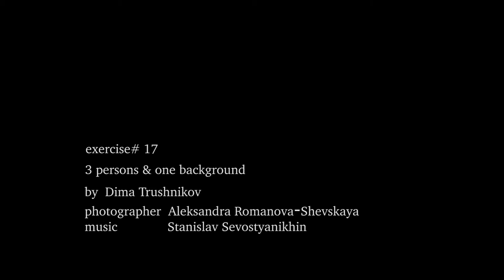Exercise #17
3 persons & one background by  Dima Trushnikov
photographer:  Aleksandra Romanova-Shevskaya
sound:  Stanislav Sevostyanikhin
cast:  Galina Lobanova, Maria  Shemchuk ,Alesha Mordasha